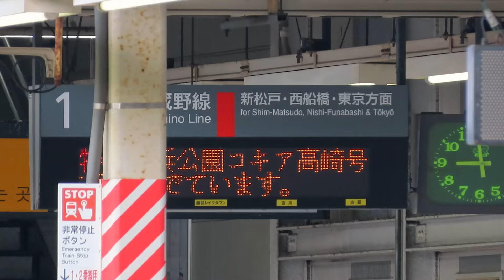【観光特急が、次々と！】武蔵野線を走る特急。特急鎌倉 E653系K70編成、海浜公園コキア高崎号 E653系K71編成、蔵の街川越号 E257系、カシオペア甲府 EF64-1030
武蔵野線を走る
臨時特急列車を眺めてみました。

特急鎌倉　1:22
 E653系K70編成　国鉄特急色

海浜公園コキア高崎号　6:27
　E653系K71編成

蔵の街川越号　10:07
　E257系

カシオペア紀行 甲府　10:37
　EF64-1030 ＋ E26